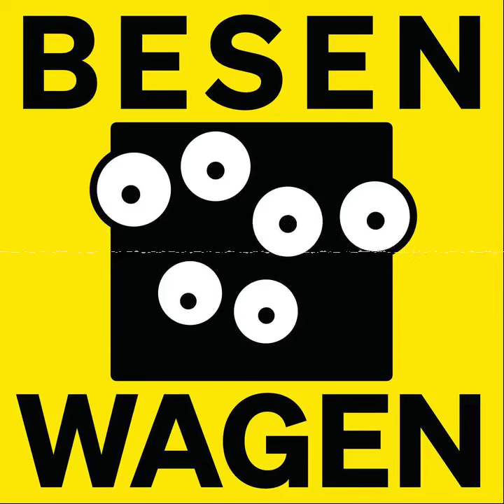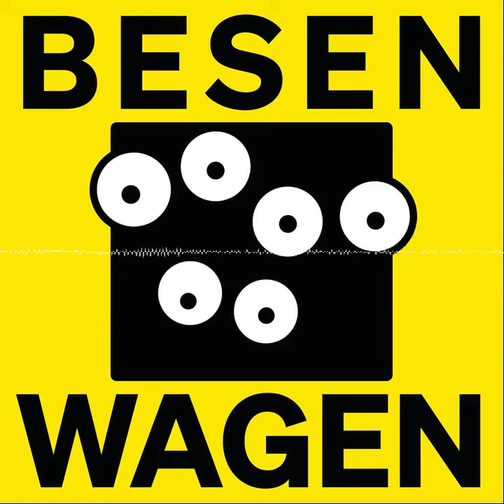Kilometertraining (mit André Korff)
Der Besenwagen rollt ins Berliner Velodrom. Im Innenraum laden wir André Korff ein und weiter geht’s zu W Pizza. Dort angekommen warten bereits hungrige Mäuler auf uns und nach der ein oder anderen leckeren Pizza frisch aus dem Ofen, schalten wir die Mikrofone ein und das rote Licht als Zeichen für die Live-Aufnahme geht an. Eine Karriere als Rennfahrer im Radsport hat André bereits hinter sich, die Karriere als Bundestrainer läuft in vollem Tempo und beides bietet genügend Gesprächsstoff um noch einen Nachschlag aus dem Ofen zu nehmen. Buon appetito!

🚌💨 Besenwagen - der Radsport Podcast

📺 Wir sind auch bei YouTube! Schau’ mal auf unserem Kanal vorbei und lass’ ein Abo da

📸 Du findest uns außerdem auf Instagram @besenwagen_ @andystauff_ @fonsi_knows_best @paul_voss

🚌💨 Links

► Klosterkitchen
Klick einfach hier und der Rabatt wird dir beim Checkout automatisch abgezogen!

► KoRo
Qualitätsprodukte in praktischen Großpackungen zu fairen Preisen. Unsere Vielfalt: Nüsse, Nussmus, Bio, Vegan & vieles mehr!